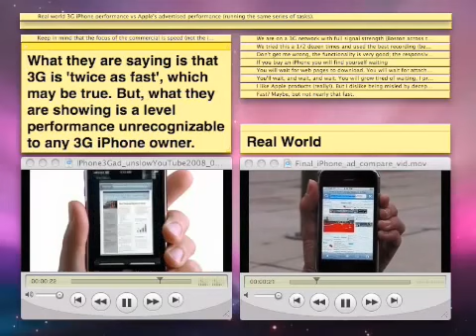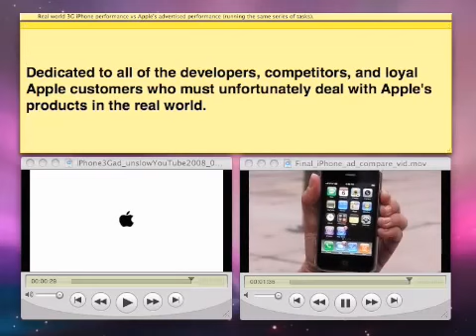Рекламный ролик iPhone запрещен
какая в самом деле скорость у  iPhone